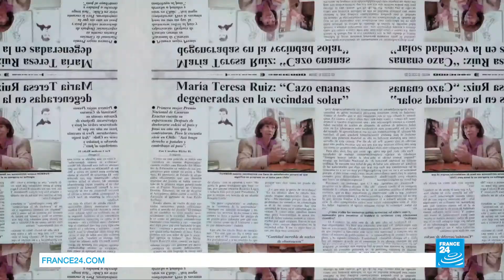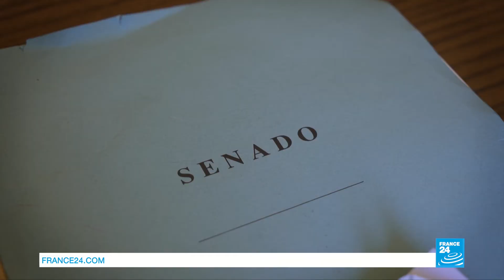Women In Science - Episode 1 - Prof. Maria Teresa Ruiz, Laureate 2017 L'Oréal-UNESCO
Professor Maria Teresa Ruiz, Laureate 2017 of the L'Oréal-UNESCO For Women In Science award.

For discovering a new type of celestial body, halfway between a star and a planet, hidden in the darkness of the universe.

Her observations on brown dwarfs could answer the universal question of whether there is life on other planets.